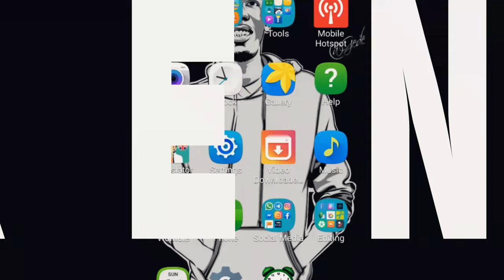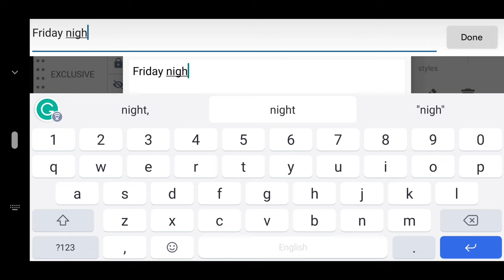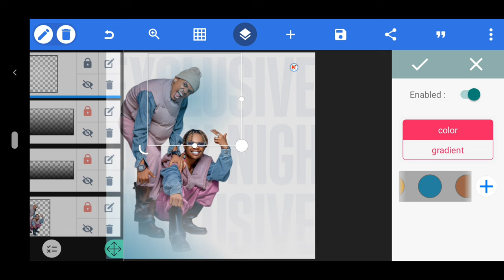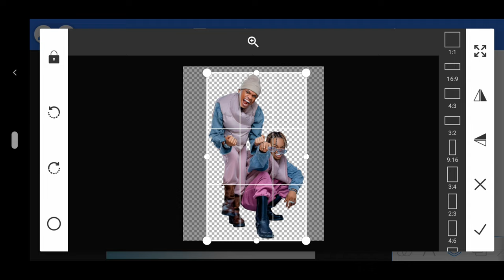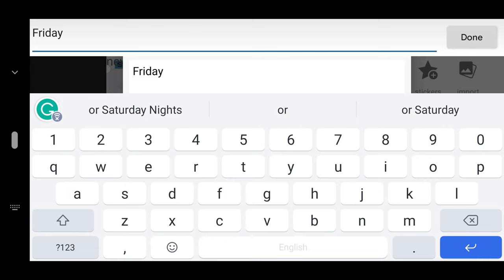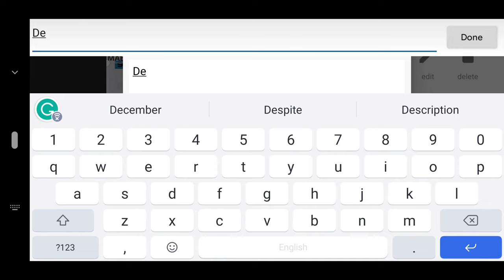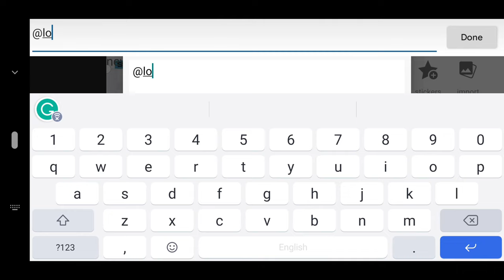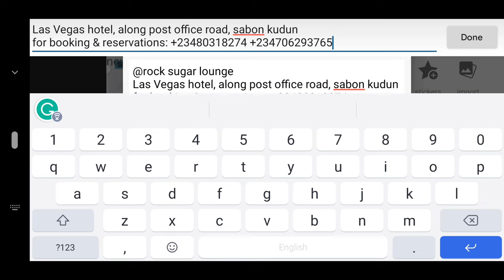Jifunze Kutumia Simu Ku Edit Friday Night Party Flyer | How To Use Mobile To Edit Friday Party Flyer